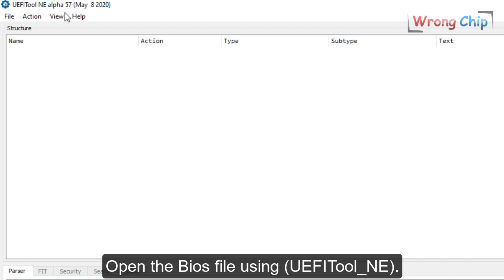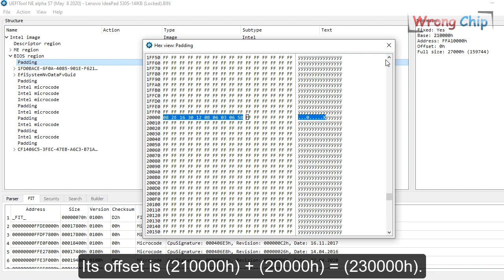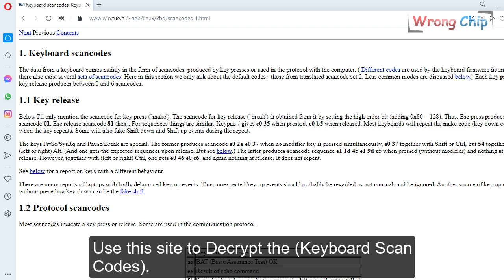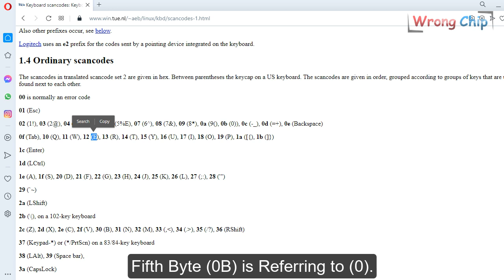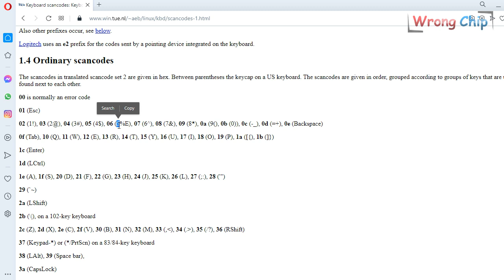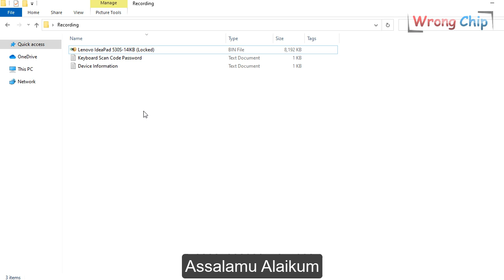Remove Your Bios Password | Lenovo Bios Password Decryption (IdeaPad)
If you forgot your Laptop Bios Password don't worry, this video will show you how to Extract the Password from your Bios file without having to use a Bios file from another Laptop.
This method can work for some Lenovo devices, such as (IdeaPad, Miix, etc..) and this time will use a Bios file for a Lenovo IdeaPad 530S-14IKB Laptop.

If you have any question leave it in the comments, I don't promise you will get the absolute answer but I will try to do my best.